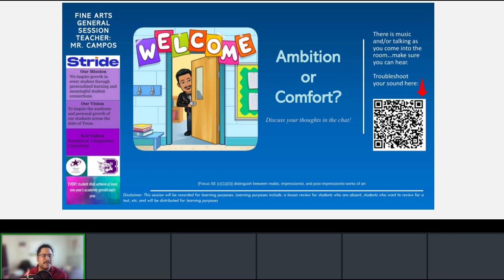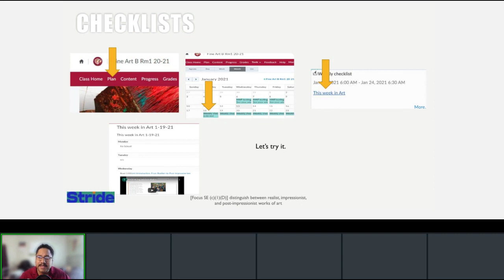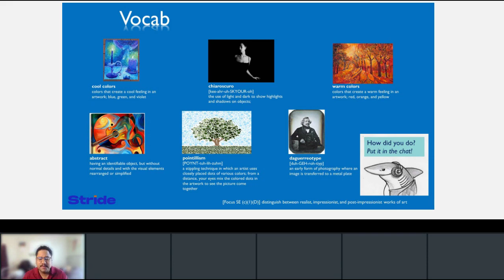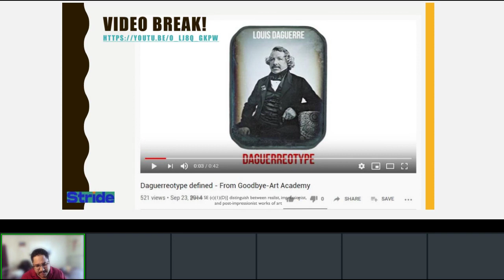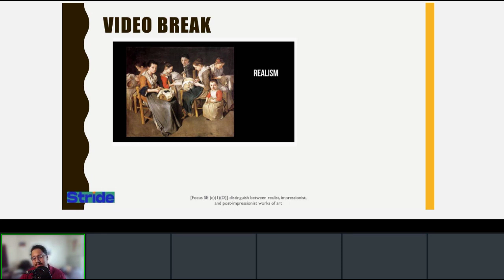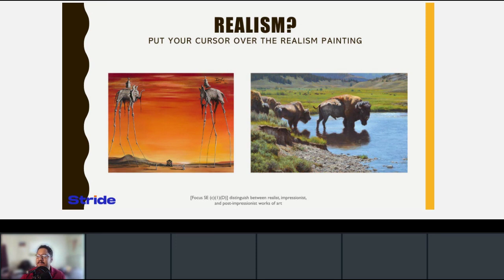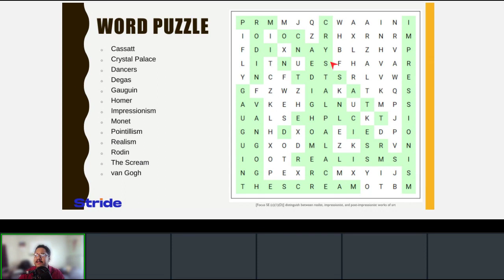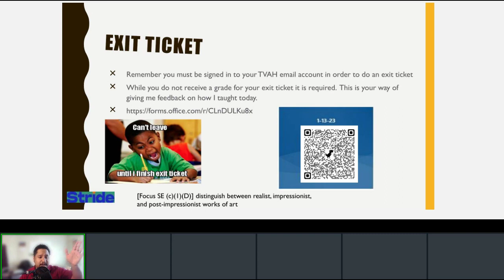TVAH Fine Art Class Lesson 1-12-2023 (Spring) - Unit 3: Realism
TVAH K12 lesson on Realism Art and Industrial Revolution (Unit 3)